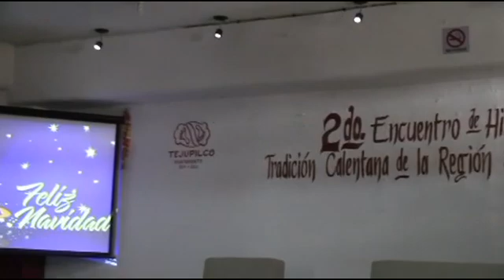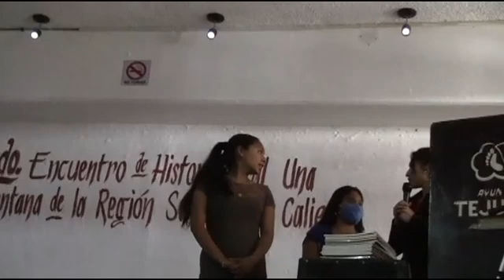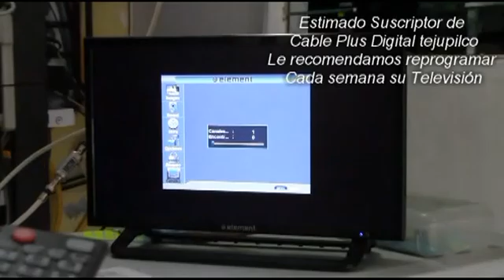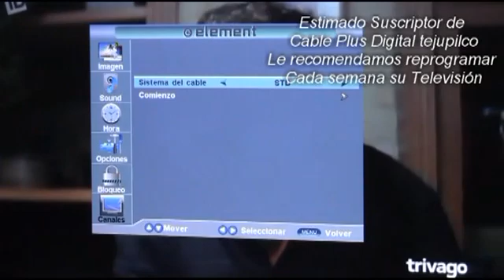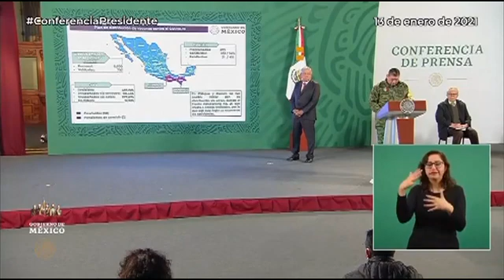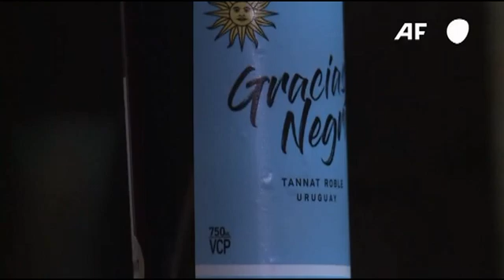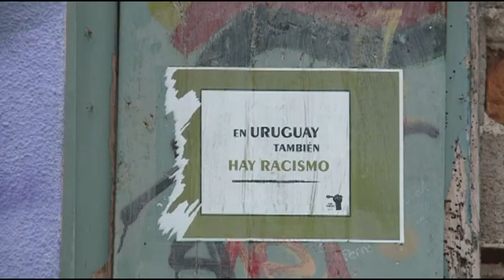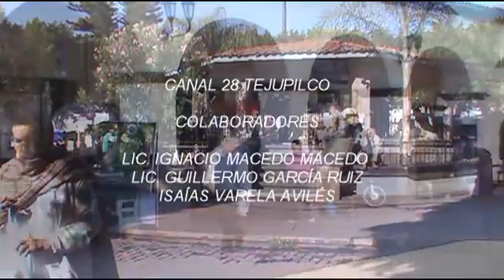NOTICIERO 15 ENERO 2020